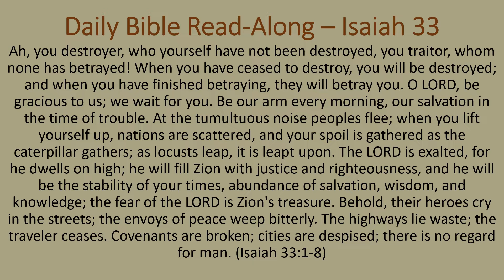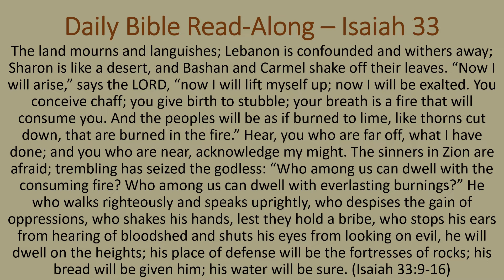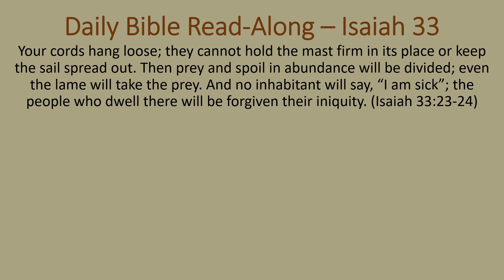Daily Bible Read-Along - Isaiah Chapter 33